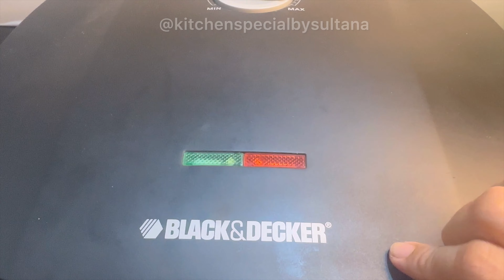Ramzan Special-Mexican Chicken Burrito | Chicken Wrap Quick & Easy Recipe | Chicken Tortilla Recipe